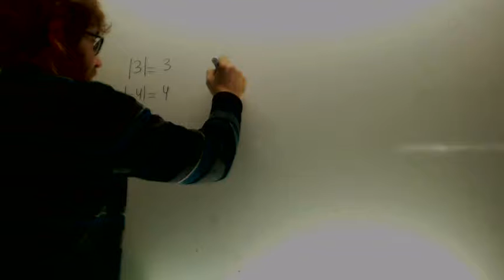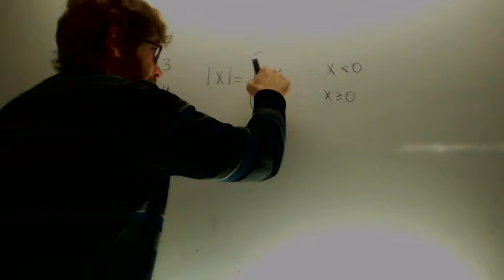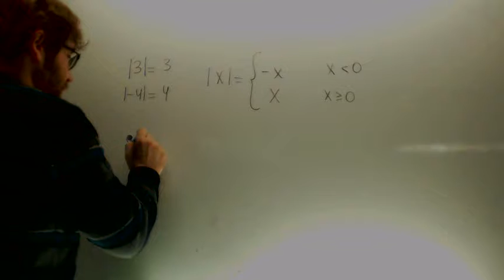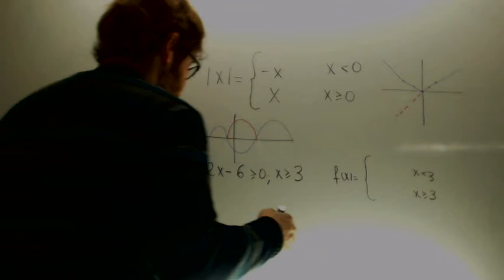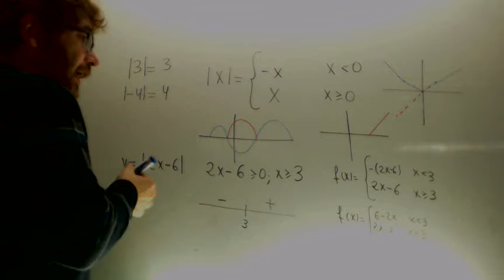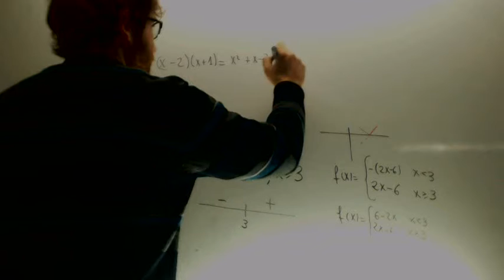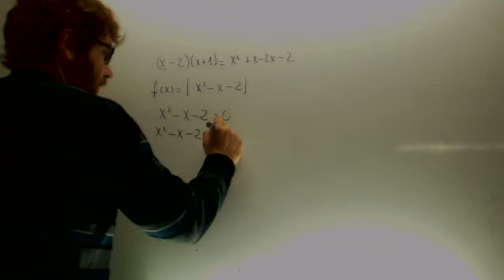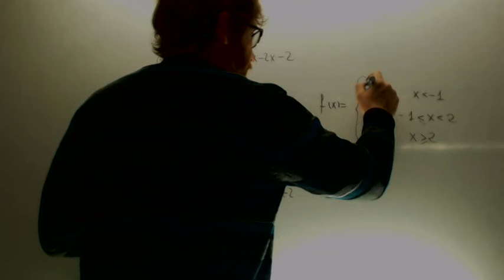Funcion con valor absoluto Matematicas 1º Bachillerato Academia Usero Estepona